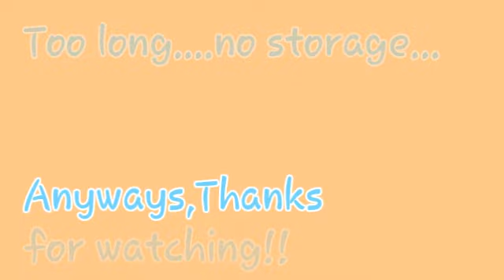Minecraft PE | Playing with random player!!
HEY GUYS!!I AM boring. BUT I GOT AN APP CALLED BLOCKMAN FOR MCPE.YEAH. ENJOY THE VIDEO!!

THE LINK(Android Link only
Ios :( But maybe if have,go chech it!!)

also. as shown...next piano song is gravity falls. jamie have not know how to play it yet...soo a bit late...